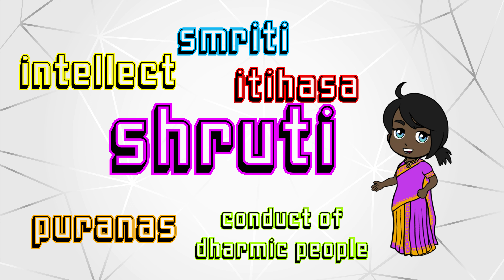Dharma vs Aristotle's Habituous Righteousness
Welcome to "Dharma vs. Aristotle's Habituous Righteousness," an insightful exploration of two foundational concepts in philosophy. In this video, we compare the Hindu principle of Dharma with Aristotle's idea of righteousness developed through habituation. Discover how these philosophies define the cultivation of virtue and guide us towards ethical and meaningful living. Join us for a deep dive into the wisdom of ancient teachings, highlighting the paths to developing righteousness through consistent practice and habitual actions.